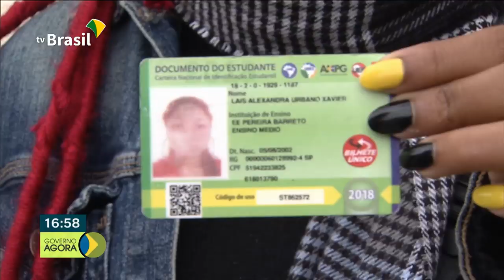Ministério da Justiça lança curso sobre a plataforma Consumidor.gov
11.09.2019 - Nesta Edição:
 - Ministério da Justiça lança curso sobre a plataforma consumidor.gov.br
 - A partir de Dezembro os estudantes vão ter acesso a uma nova carteirinha estudantil gratuita.